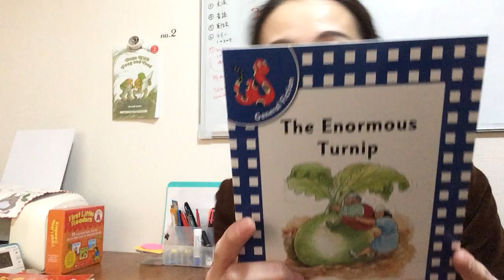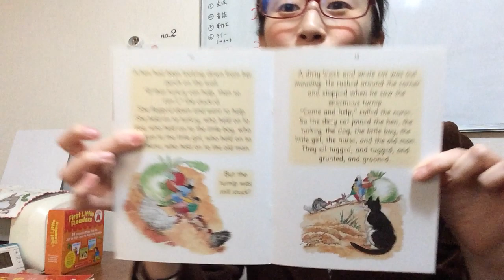【幼児期から英語絵本が読めるようになる子供英語教育】「おおきなかぶ」くらいのレベルの英語絵本は、読めるようになってほしい｜個別相談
動画をご覧頂きまして有難うございます。
本当に英語が使えるようになってほしい！と感じでいる教育熱心なご家庭の親御さんのお手伝いをさせていただいてます。

ジョリーフォニックス専科＋読む力を育てる、に特化した教室を運営してます英語講師Sanaeです。

例えば。
お子さんが中学生になる時、どの程度の英語力なっていてほしいですか？
言葉で明確にしてみましょう。書き出してみましょう。

そのために、
今何が必要でしょうか？？

英語講師12年超の経験と自身の"リラックス♪バイリンガル子育て"より、
「英語絵本を子供自身が英語発音で読む習慣を作る」ことで
英語の土台をしっかり作り、
まるで海外育ちのような英語感覚で当たり前に話せる子を育てる
子供英語教育を提唱。

・日々の英語活動 習慣づくり
・レッスンまで、上記の想いに共感下さってる親子さんを支援してます。